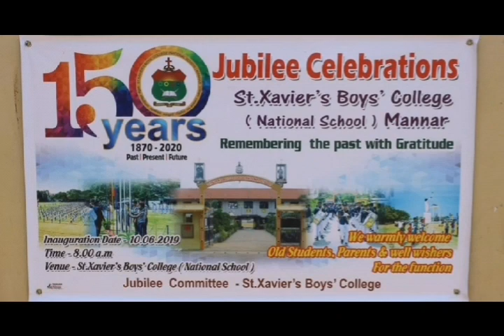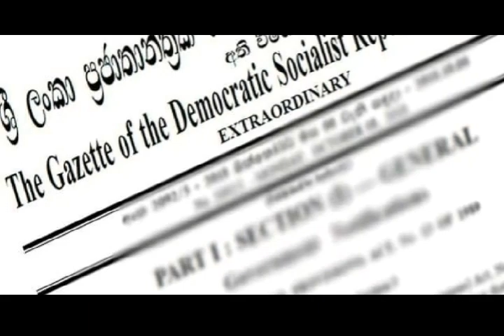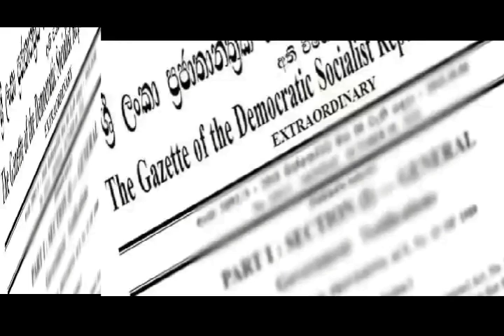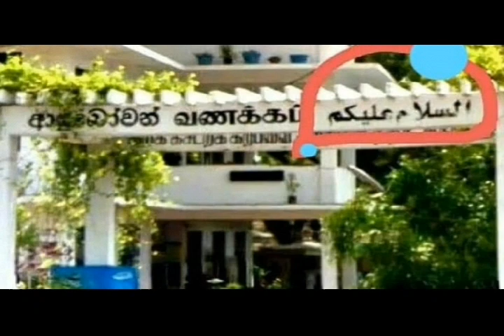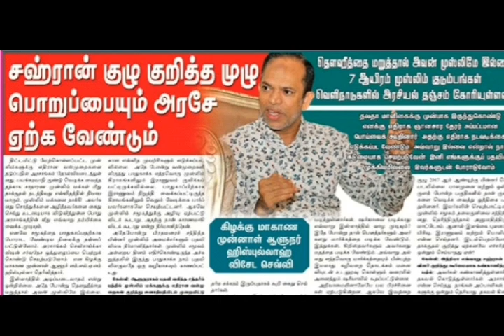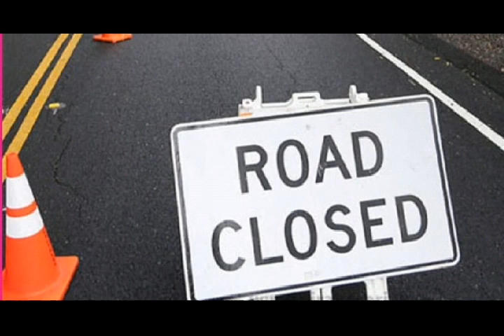WELCOME: இலங்கையின் இன்றைய செய்திக்குறிப்புக்களள் 08.06.2019***